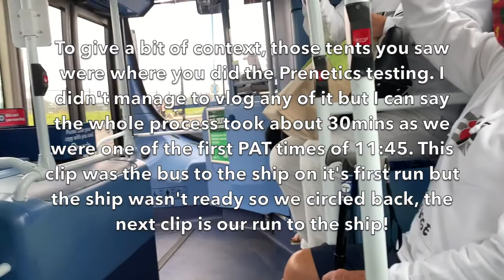Dom's Vlog | Ep 82 - Day 1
Hello, everyone, it'sJustDom!

After a crazy year with many uncertainties and a few rebooked holidays, we finally went on board the Disney Magic for a weekend at sea in the UK. Join me on the First Disney Magic at Sea cruise from Newcastle (North Shields) on the 3rd of September 2021.

I'm a YouTuber that does vlogging and gaming videos, I try to make them as funny as I can with my unique editing twist...
Please enjoy your stay!